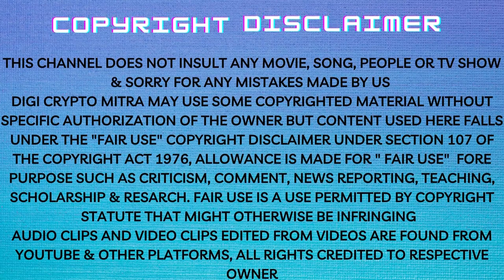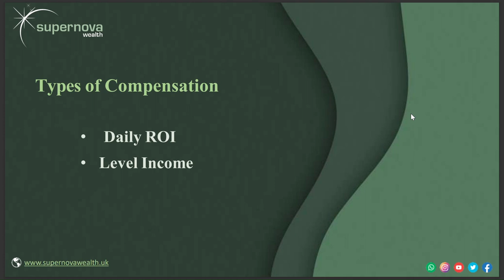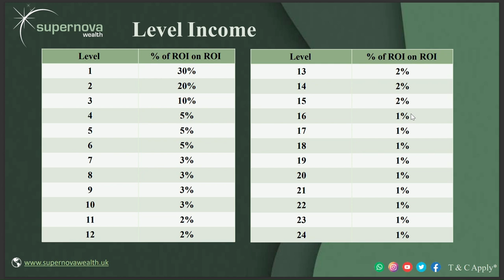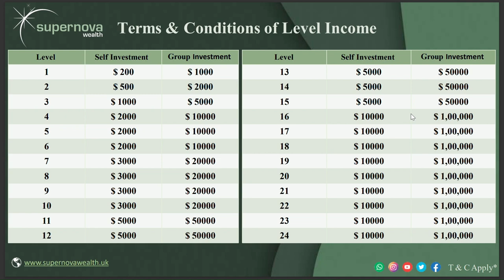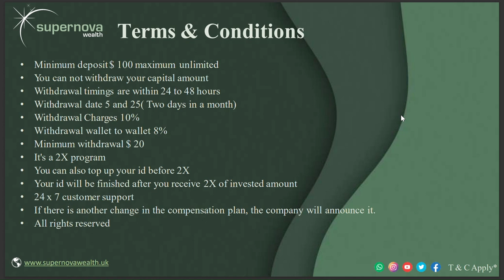Supernova Plan Explanation- Daily 1% Plan.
Description:-
Supernova Company is into daily trading & on basis of that it provides daily 1% to its investor. 1% comes on daily basis from Monday-Friday which is approx. 22% a month. company deducts 10% on withdrawal as admin charge. its a 2X plan. Company distributes only  2 type of income i.e. Daily ROI & level Income on basis of ROI on ROI.

Digi Crypto Mitra is not a registered investment advisor or a broker dealer. The Information Provided By the Presenter & channel on the platform is for general information purpose only. All information is provided in good faith, however we make No representation or warranty or guarantee of any kind, expressed, or amplified regarding the accuracy, adequacy, validity, reliability or completeness of this information & Return.

SONG/Music: - Indian Percussion Ethnic drum
LICENSES:-
Pixabay.com, YouTube library

SONG/Music: - Clapping Music for Typographic Video
ARTIST/ creator: - BrightestAvenue
LICENSES:-
Pixabay.com, YouTube library

Mlm New
Mlm Best
Mlm Plan new Roi Plan
Launch 2023 New York
mlm plan Launch